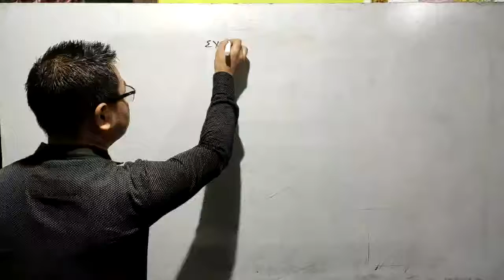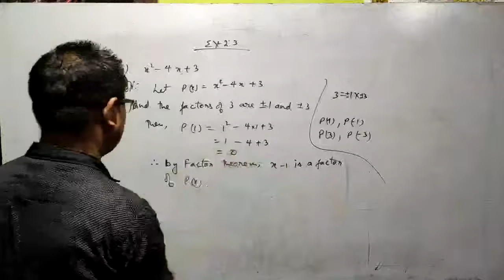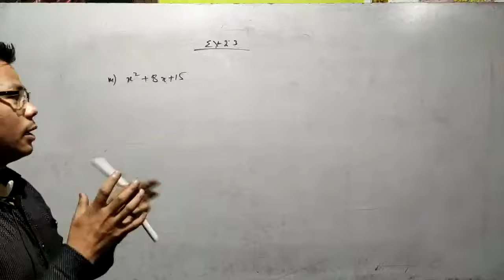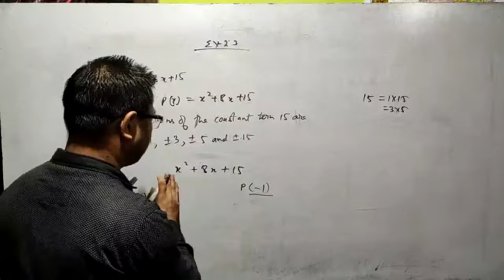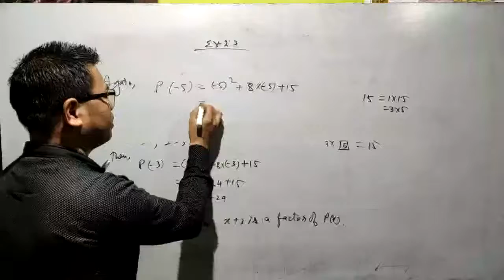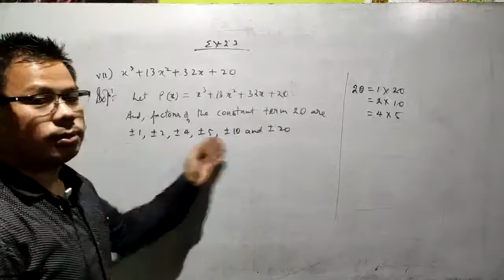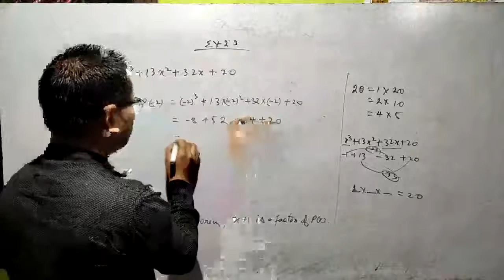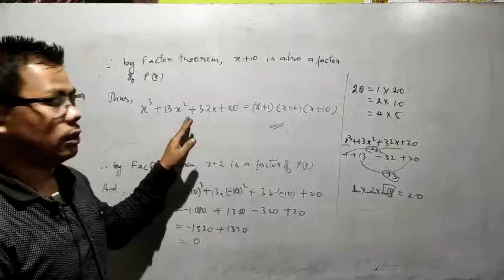Mathematics for class X, Day 20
Chapter 2||Factor Theorem in Factorisation of Polynomials||

(Edited version of this video will be available at 8:30pm)

Due to technical error edited video will be available tomorrow morning instead of tonight's 8:30pm.